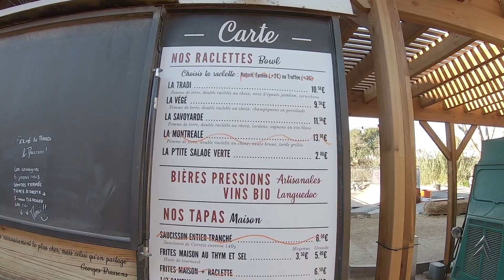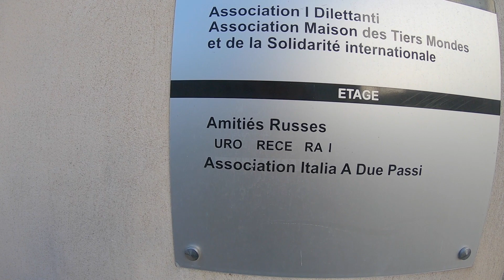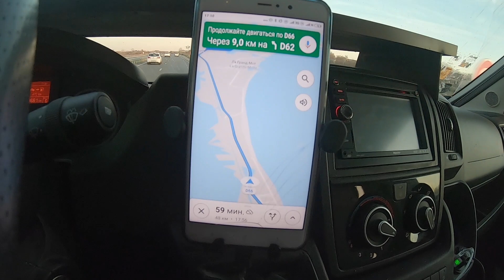МОНПЕЛЬЕ - Такого я не ожидал